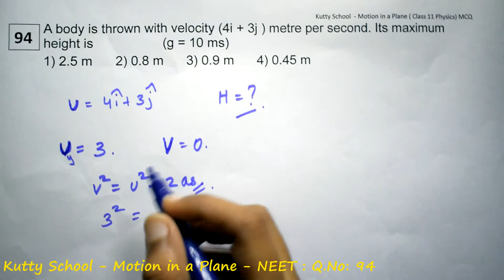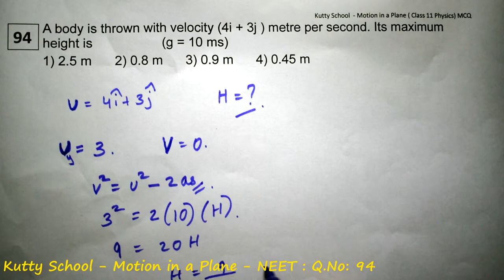neet physics mcq motion in a plane 94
A body is thrown with velocity (4i + 3j ) metre per second. Its maximum height is   (g = 10 ms)
1) 2.5 m  2) 0.8 m  3) 0.9 m  4) 0.45 m

neet physics mcq - Motion in a plane

neet physics mcq - questions and answers

NCERT